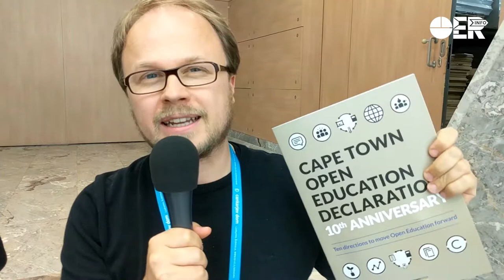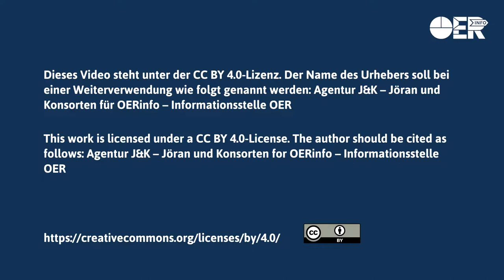OERinfo - Nicole Allen und Alek Tarkowski im Interview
CPT+10 veröffentlicht - Ergänzung zur Cape Town Open Education Declaration von 2007

Nach zehn Jahren ist eine Erweiterung der Cape Town Open Education
Declaration erschienen: CPT +10. Ten directions to move Open Education
forward. Für OERinfo hat Jöran Muuß-Merholz die Koordinatoren Nicole
Allen und Alek Tarkowski gefragt, was die CPT+10-Erklärung ausmacht.

Der Name des Urhebers soll bei einer Weiterverwendung wie folgt genannt werden: J&K – Jöran und Konsorten für die Informationsstelle OER.